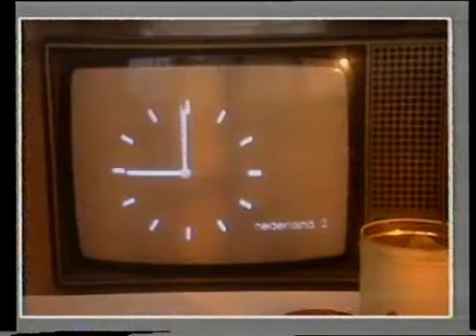VPRO - einde Cinekid-special, promo, closedown (2-9-1987)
Kees Prins sluit de Cinekid-special van 1987 af, met daarna nog een promo voor de (toen nog nieuwe) zondagochtenduitzendingen, waarna de omroepster de uitzending afsluit. Daarna nog de eindleader van de VPRO en de eindklok & testbeeld van Nederland 2.

Opname: 2 september 1987
Bron: Betamax